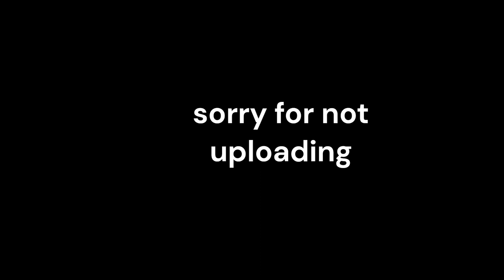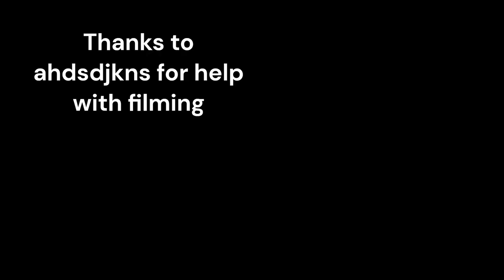Jurassic World Shenanigans - Roblox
finally a video, and actually an edited one too

[Note that it is a group game, you need to join the group and it's respective discord for the full experience]
Music is from Lud & Schlatt's Crossing, all credit for it goes to them.

thanks ahdsdjkns